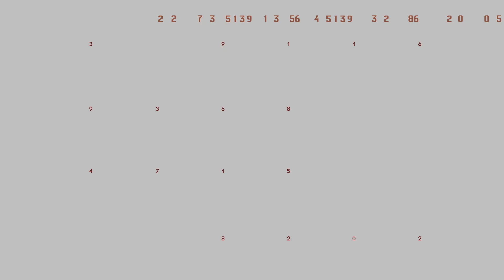Honda二輪のモノづくり～ made in KUMAMOTO vol.5【王者：Gold Wing】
Honda二輪車の頂点、Gold Wing。
その生産は、熊本製作所の最新技術と匠の技が支えています。
Gold Wing の“こだわりのモノづくり”と“プライド”をご紹介します。

※この映像は2021年3月時点の情報です。